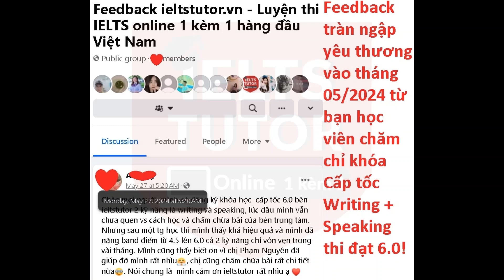Feedback tháng 05/2024!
-Feedback tràn ngập yêu thương vào tháng 05/2024 từ bạn học viên chăm chỉ khóa Cấp tốc Writing + Speaking  thi đạt 6.0!
Một hai feedback thì có thể không tin nếu feedback lên đến hàng ngàn thì còn chờ gì nữa mà không liên lạc IELTS TUTOR